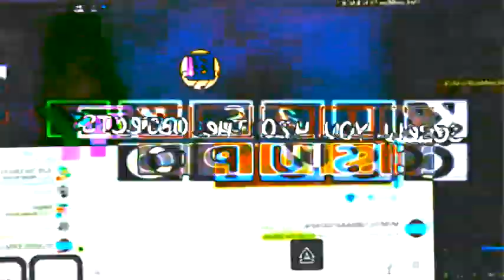MORE LIKE 666 THE FUCKER!!!!!!!!!!!!! Csupo Render Pack Day 5 NSWIDT